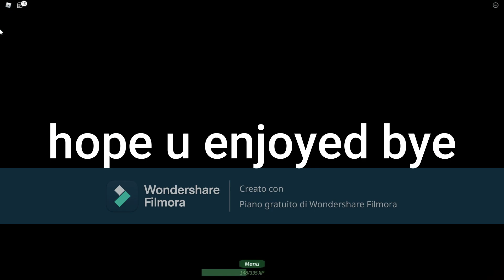PROJECT KAIJU 4.0 GAMEPLAY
pk 4.0 is here for a 1 day testing, heres the link